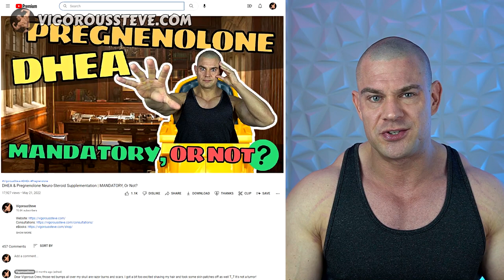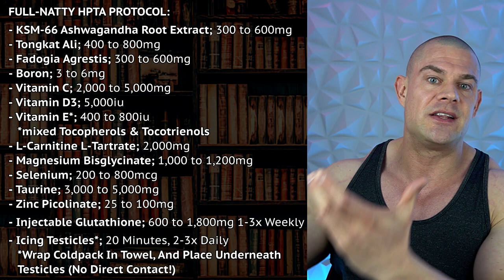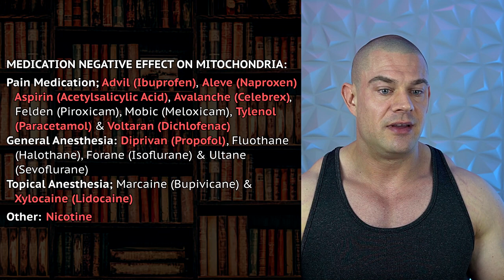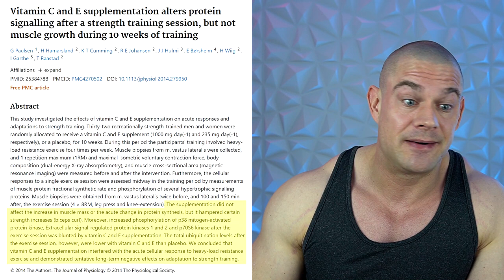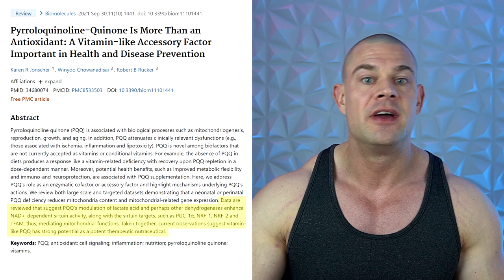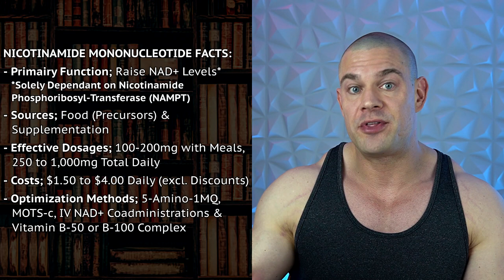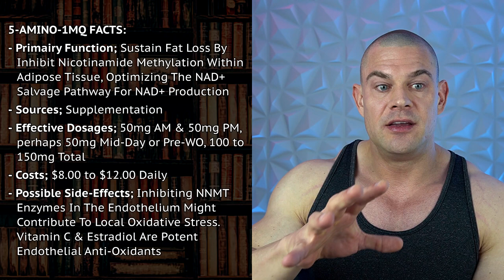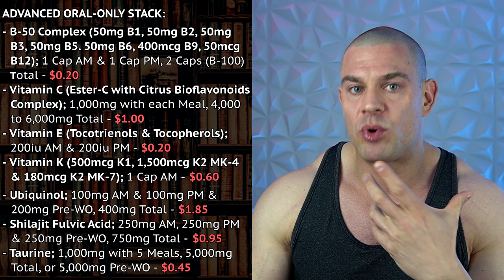Age Backwards 5-10 Years!! | The Mitochondrial & Anti-Aging Support Stack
⚕ Vigorous Amazon Store (Bodybuilding Health Stuff):

TIMESTAMPS:
0:00:00 - Intro Teaser
0:00:20 - The Mitochondrial Support Stack
0:01:54 - Spending $200-1,000 Monthly To Feel 10 Years Younger
0:04:08 - Mitochondrial Function Explained
0:06:52 - Cellular & Mitochondrial ATP Production
0:09:32 - Hormonal Effect On Mitochondria
0:10:52 - Mitochondrial Biogenesis
0:11:56 - Mitochondrial Dysfunction & Aging
0:13:48 - Mitigating Oxidative Stress
0:15:51 - Medications With Negative Effect On Mitochondria
0:19:32 - Supplements To Support Mitochondria
0:23:38 - ZERO Positive Effects From Resveratrol
0:24:37 - Electron Transport Chain (ETC) Anti-Oxidant Stack
0:25:47 - Honorable Mentions
0:31:35 - Ubiquinol
0:36:04 - Pyrrolo-Quinoline Quinone (PQQ)
0:39:37 - Carnitine
0:42:44 - Nicotinamide MonoNucleotide (NMN)
0:47:09 - Improving Overall Anti-Oxidant Status
0:48:23 - Nicotinamide Adenine Dinucleotide (NAD+)
0:51:24 - NAD+ IV Cocktail Example
0:52:19 - MOTS-c
0:58:08 - 5-Amino-1MQ
1:00:16 - Bemitil & Mildronate
1:04:14 - Sample Stacks & Costs Breakdown
1:06:25 - Closing Thoughts